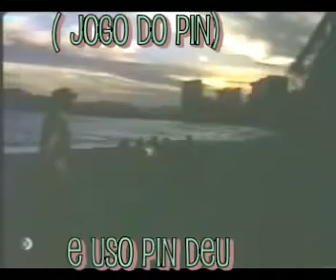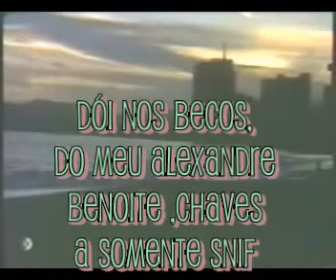A.N.T.A. Chaves boa noite vizinhança acelerado legendado - 1.25x Faster (Para Fast Motion Fx)